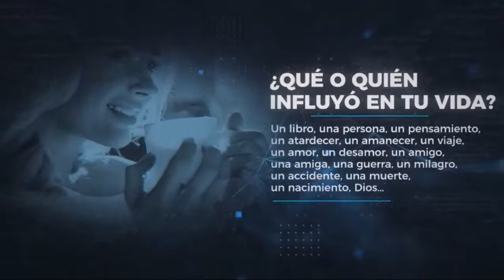Perfiles con Pepe Matto, lunes 3.10.22. Invitada: Monica Tambini.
Perfiles con Pepe Matto, lunes 3.10.22.
Invitada: Monica Tambini.